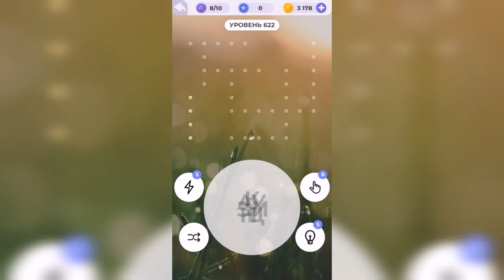Линия слова / Любуясь закатом / Уровень 622